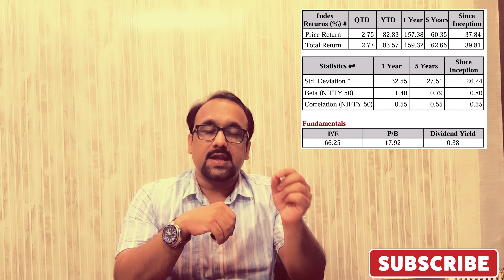NFO Review | Aditya Birla SL Nifty India Defence Index Fund | Sectoral Fund | Detailed Analysis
"Explore the Aditya Birla Sun Life Nifty India Defence Index Fund in this detailed analysis. Discover how this fund offers investors an opportunity to tap into the growing defense sector in India. Learn about its investment strategy, potential benefits, and whether it aligns with your financial goals. Stay informed and make smarter investment decisions with our in-depth review!"